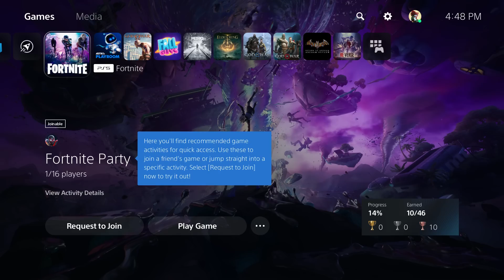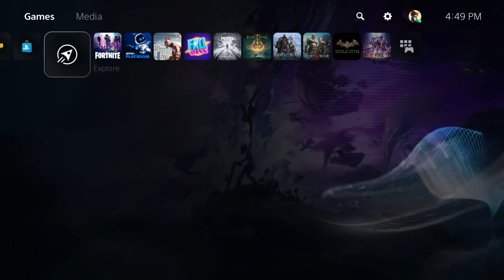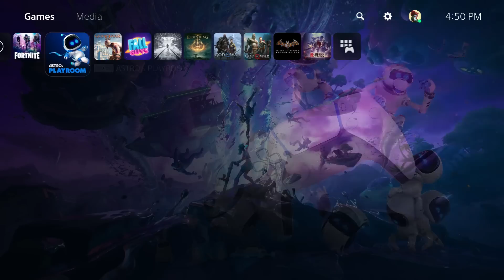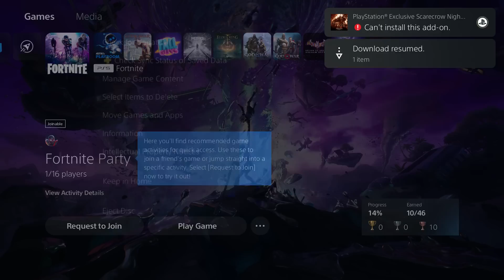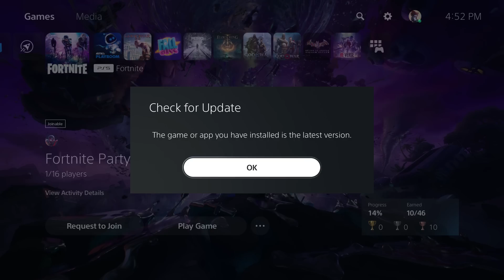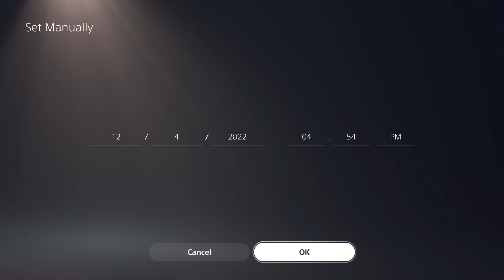How Long is the Fortnite Downtime! (How To Skip QUEUE TIME In Fortnite!) Glitch Queue Time!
Fortnite Offline? How to fix Fortnite Servers Down Offline! Fortnite Battle Royale is under emergency downtime. It is unknown when the servers will be fixed again. Everyone can't play fortnite at the moment. It is also not allowing some players to join the game. Epic Games is currently working on this.. How Long is the Fortnite Downtime! (How To Skip QUEUE TIME In Fortnite!)  Glitch Queue Time!